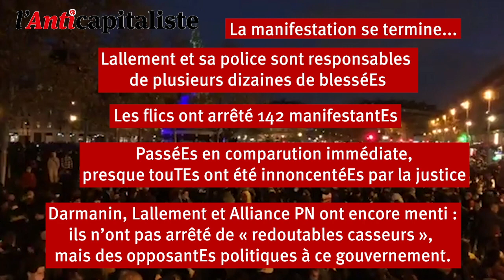Manifestations contre les lois liberticides et islamophobes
Ambiances dans les cortèges de Paris, Toulouse et Poitiers lors des manifestions contre les lois liberticides et islamophobes, le 12 décembre 2020.